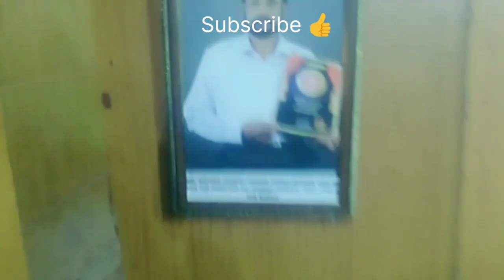Thread Garden Ooty ✌6 கோடி மீட்டர் நூல் பயன்படுத்தப்பட்டது @Gaurislife